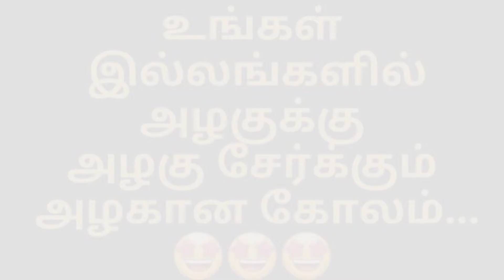தீபாவளி ஸ்பெஷல் அழகிய சங்குசக்கரம் கோலம்/DIWALI SPECIAL BEAUTIFUL RANGOLI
In my video you can see how beauty the rangoli kolam design made with free hand.